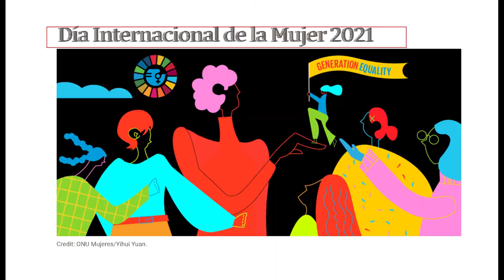Día Internacional de la Mujer 2021: Sandra López Ingeniera de Montes (Natura y Cultura)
Desde Torrent (Valencia) Sandra Lopez nos cuenta cómo su día a día como ingeniera de montes